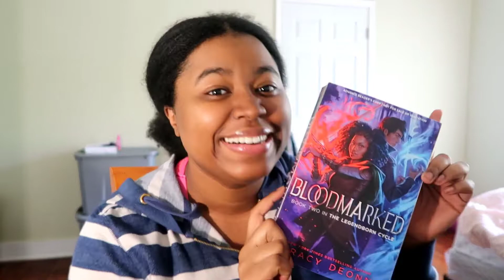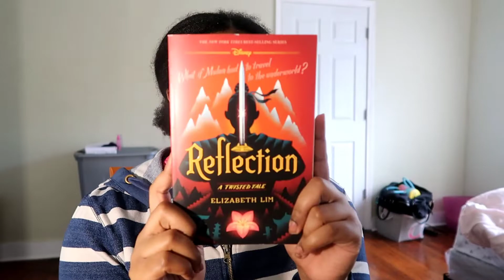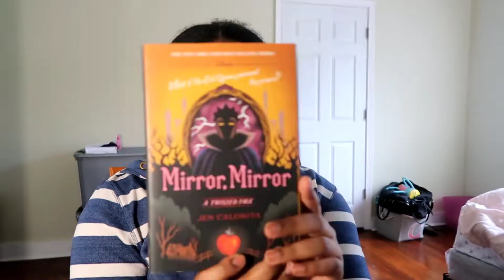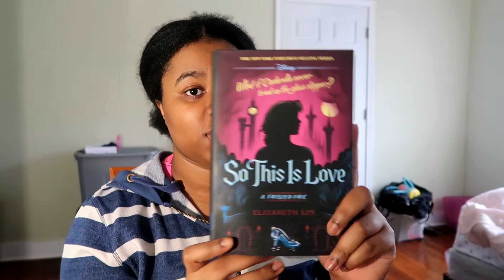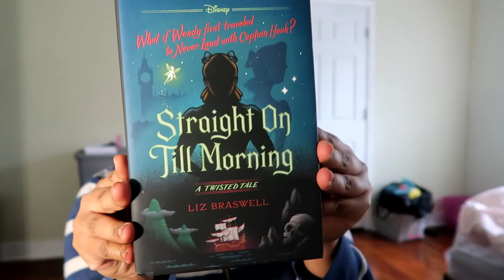August Reading Wrap-Up | Writing Updates | September tbr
Goshhhh I'm so behind on my reading this year. But, at least I read something. Now that life isn't as hectic, I should have some more time to read. Expect some reading vlogs soon! Some of the books I want to read seem very interesting, and they have me excited!

I worked hard to put it together, and I hope you do take a few minutes to consider joining! It would mean the world to me. If you're unable to because of the price, that's fine!

Love you all. -Rae